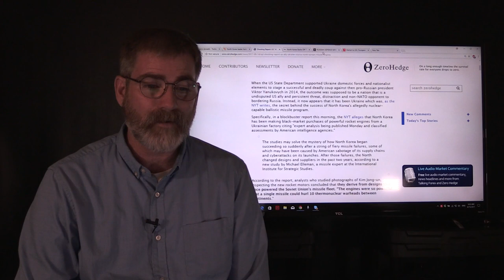US Ally Ukraine Helped North Korea Build their ICBM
The US thought they had a real ally in Ukraine after helping the Neo Nazis thugs to topple their legitmate government in 2014. That all is coming back to haunt the CIA as new evidence uncovered shows it is a Ukranian manufacture that has helped Norh Korea achiev success to attack the US main land.